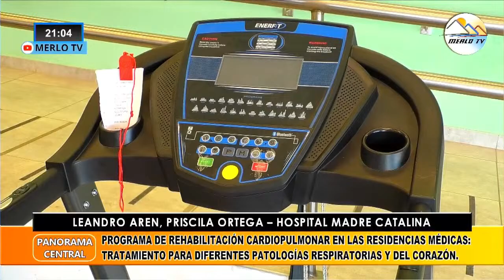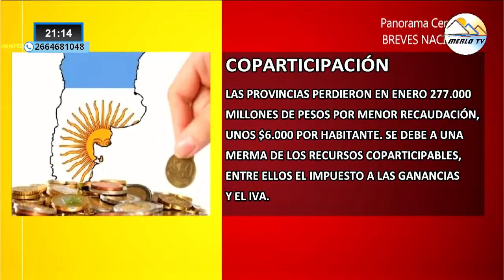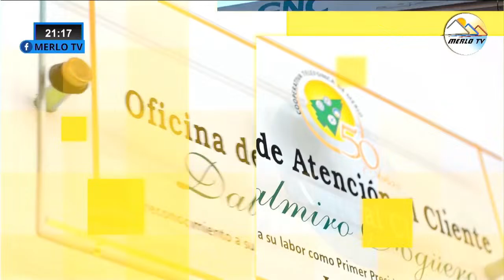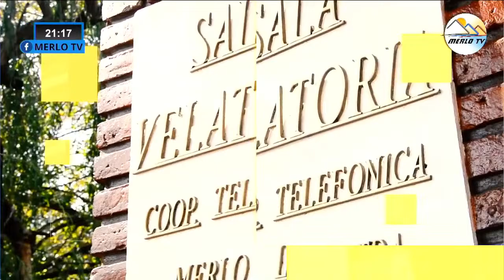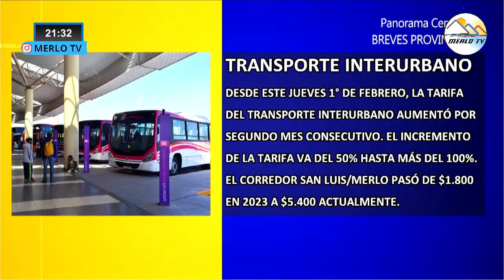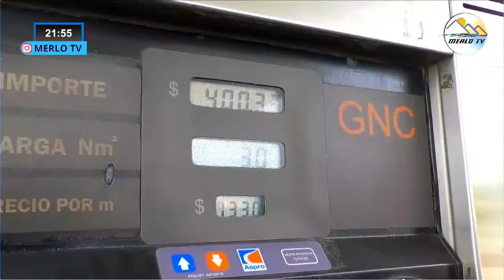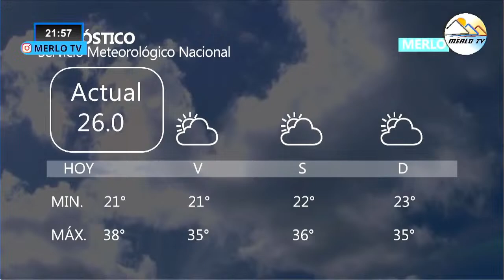PANORAMA CENTRAL 01-02-24